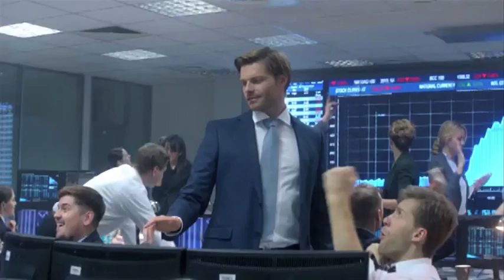Felix Maximilian IMAGE FILM 2016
Image Film 2016 of Felix Maximilian